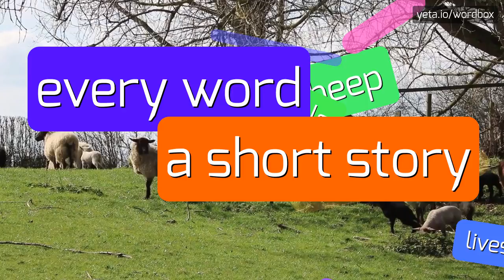PLUMEEX - HOW TO PRONOUNCE IT!?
Watch how to say and pronounce "plumeex"!